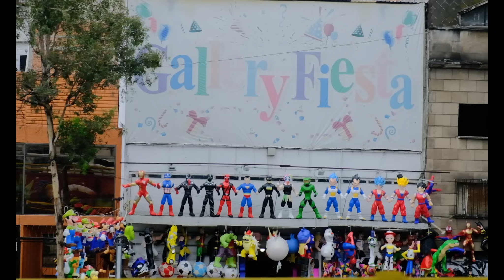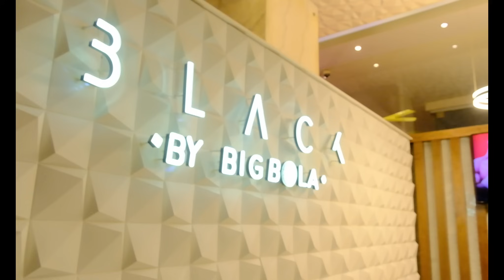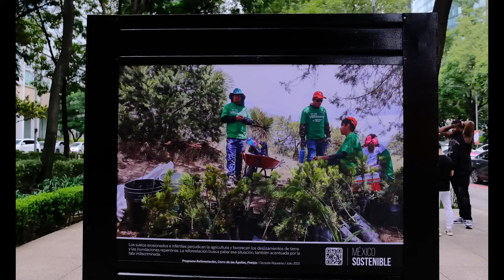Floyd Mayweather & Johnny Dang in Mexico City! Part 1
Floyd Mayweather & Johnny Dang in Mexico City!

Floyd Mayweather travels to Mexico City for his much anticipated match agains John Gotti III! In this video we see the open practice & weigh in for the fight.
Ready to Place an Order?

Shop in-person at Johnny Dang and Co. Fine Custom Jewelry
6224 Richmond Ave.